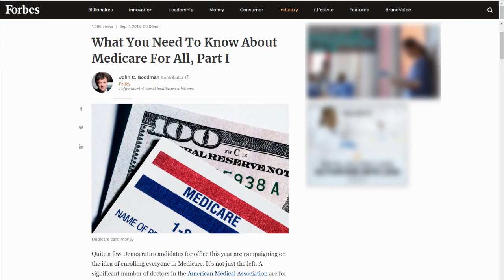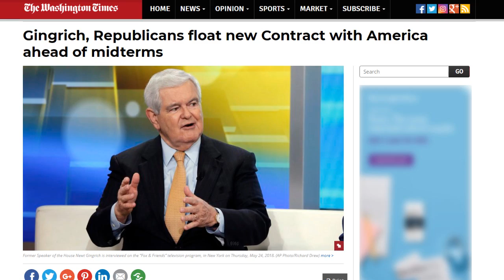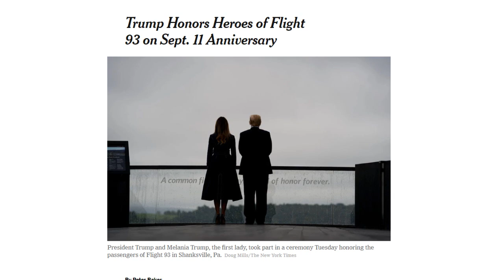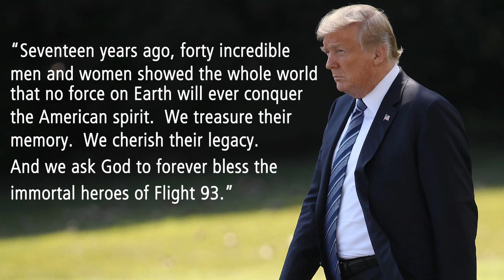Saul's Newsstand News Review for September 14, 2018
Links to the articles discussed in this update:

What You Need To Know About Medicare For All, Part I

What You Need To Know About Medicare For All, Part II

Gingrich, Republicans float new Contract with America ahead of midterms

Trump Honors Heroes of Flight 93 on Sept. 11 Anniversary